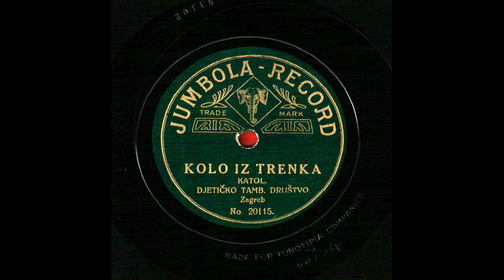Felix/Srećko Albini: "Barun Trenk" - Kolo.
Kolo iz Trenka. Katol. djetičko tamb. društvo Zagreb. Jumbola-Record (Made for Fonotipia Companies), No. 20115 (Ago. 109 G) (25 cm)
(From the Ehrlich-Zdvořák Coll., Zagreb, Croatia, No. 63)